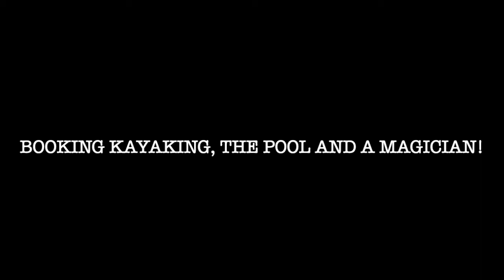France 2022 Camping Lou Castel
Hi!

We are back again with another vlog, this time we take you on our Camping trip to France to Camping Lou Castel in the Dordogne.

Jen